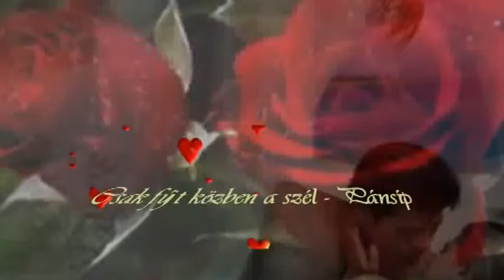Boldog névnapot! ♥´´¯`♥ Csak fújt közben a szél - Marikától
Köszönöm szépen gyönyörű köszöntődet Kedves Marika!
Kedves Rózsa, Rózsika nevű barátaim! Dsida Jenő gyönyörű versével kívánok: Sok boldog névnapot!
Rózsa névnapra…

DSIDA JENŐ
KICSI RÓZSA

Ha nagyon egyedül vagy, kicsi rózsa,
s végtelen éjjel ködharmata hull,
én melléd - simulok hangtalanul.

Ha árvaságod szívet-facsaró,
csak szólnod kell és támaszod leszek,
élő, egyszerű rózsafa-karó.

Ha síró, szellemjáró éjfelen
végigszáguld a szél zúgva, seperve,
eldughatod az arcod kebelemre.!

Ha babonázva arcodba mered
a sápadt, kaján, torzult holdvilág-arc,
elfödöm gyöngéden a szemedet.

Ha fáj, ha üldöz valami titok,
belefújok egy kicsi ezüst sípba:
gondot-űzni tündéreket hívok.

Alkonyatkor a napba bámulunk,
imádkozva, míg eljön a sötét
és álmodjuk az egymás közelét.

S mikor szirmodat sóhajok se tépik,
egy frissharmatú, boldog éjszakán,
ketten, szótlanul felnövünk az égig.